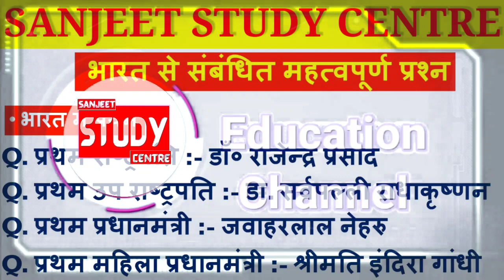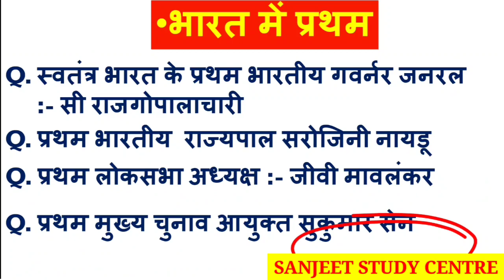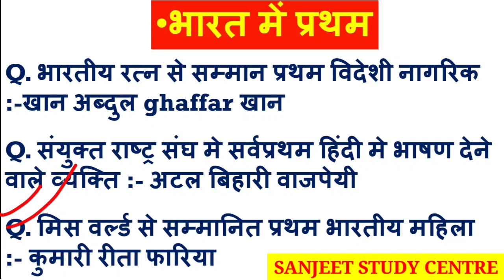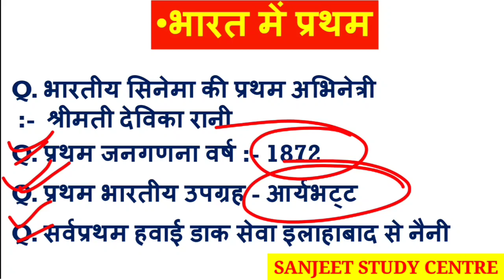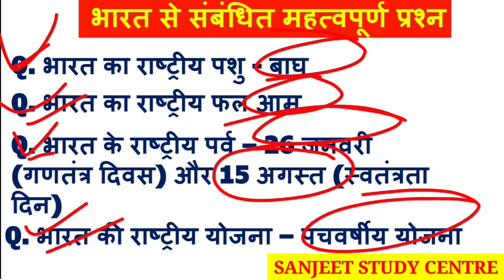भारत में प्रथम | Top 50 Gk | MCQ GK Questions in Hindi | सबसे ज्यादा बार पूछे जानेवाले प्रश्न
bharat me pratham purush

bharat me pratham mahila lucent trick

bharat me pratham purush trick

bharat me pratham kon kya hai

bharat me pratham gk trick

bharat me pratham mahila crazy gktrick

bharat me pratham anya